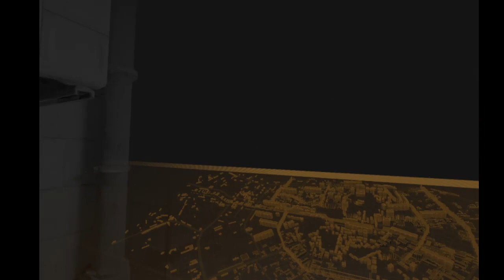half life alyx part 1 - serious this time since the upgrade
the previous videos were very glitchy because I had a hard time running the game and a recording program. works now altho I noticed it seems to hang a few times. oh well.